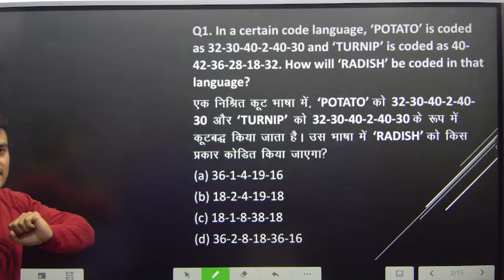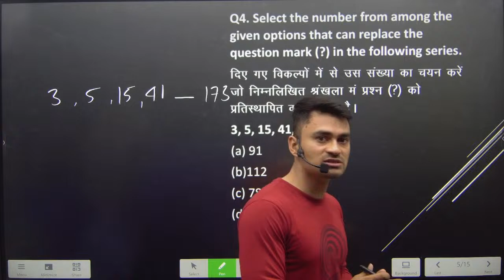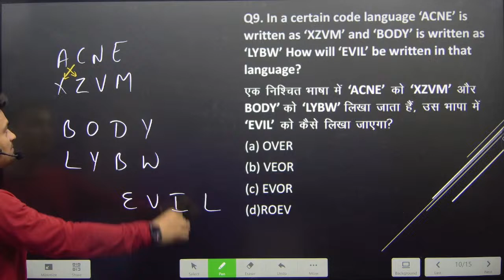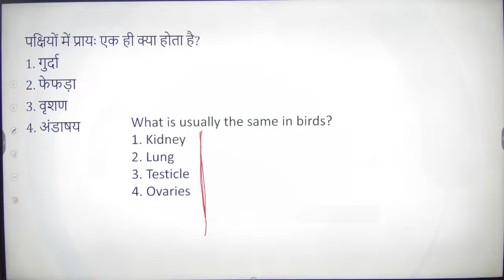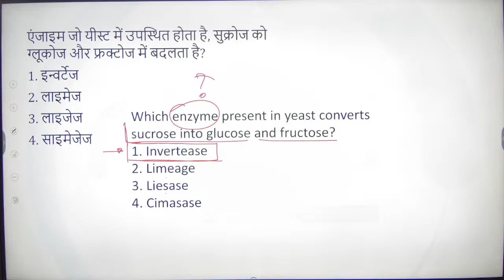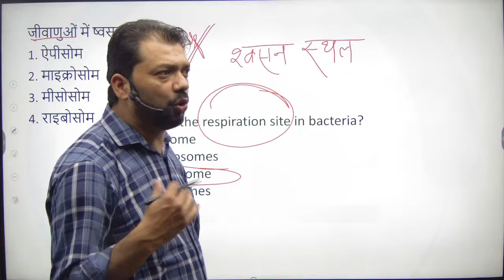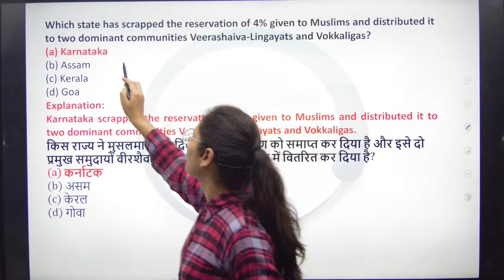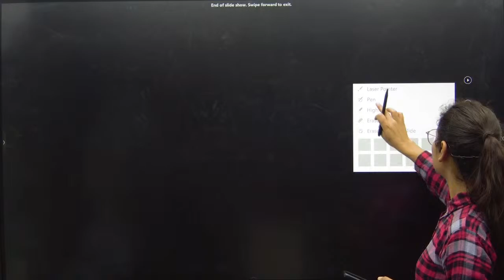RRB ALP/JE 2023 CBT 1 PREPARATION | MATHS + GK + GS | PYQ BASED MCQ PRACTICE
RRB ALP/JE 2023 CBT 1 PREPARATION | MATHS + GK + GS | PYQ BASED MCQ PRACTICE | MATHS + GK + GS FOR ALP 2023 | MAKE IT EASY - MIE

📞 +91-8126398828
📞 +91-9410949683